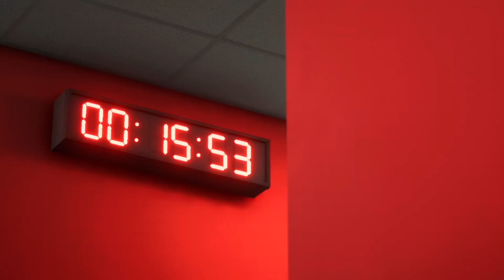CAN MESSI FIND SUCCESS IN EUROPE WITH SUNDERLAND?! ( Journey man career mode #3 )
Like i said in the video I’ve started to stream quite a bit so these are my channels where I’m live